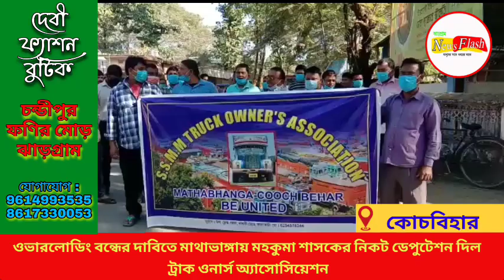ওভারলোডিং বন্ধের দাবিতে মাথাভাঙ্গায় মহকুমা শাসকের নিকট ডেপুটেশন দিল ট্রাক ওনার্স অ্যাসোসিয়েশন